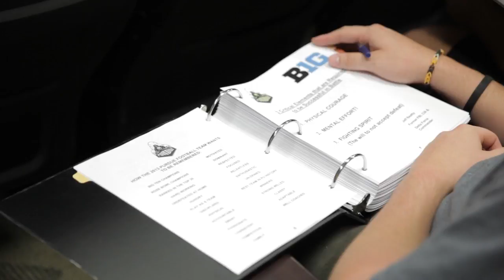One Brick Higher: Purdue Football 2013, Episode 1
In the first installment of the One Brick Higher series, the Purdue Football team reports to fall camp for the first time under head coach Darrell Hazell.